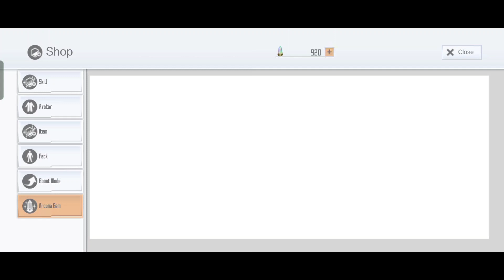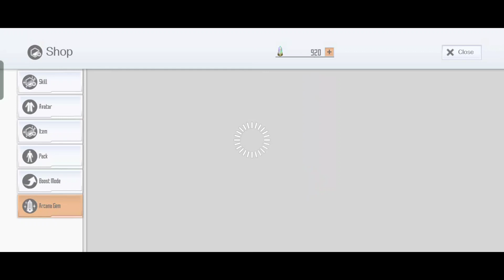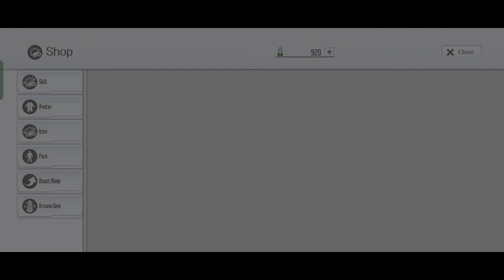SAOIF : Celebrating 2000 Days Since Release! Up to 110 Free Orders (Day 9)